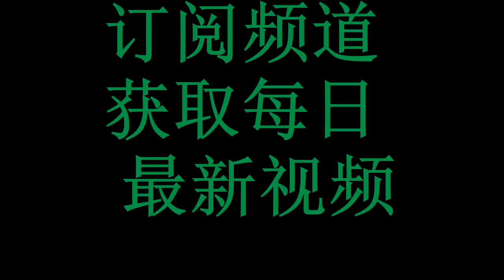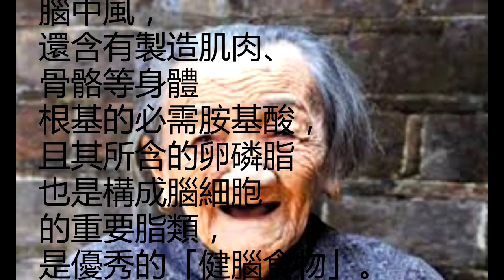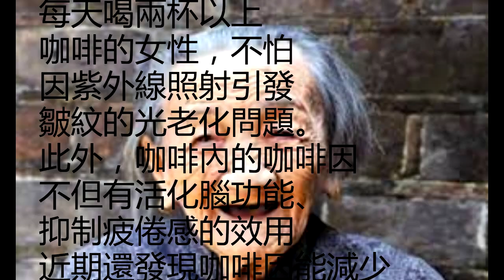【健康知识】想长命百岁！这样吃准没错。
每天吃蛋、
甜點一定配茶，
醫學博士回春
飲食4習慣
每個人都希望老
的時候不要臥病在床，
所以醫院裡總是
擠著滿滿的病人，
希望吃藥能快快
趕走宿疾。
但是許多被診斷
出高血壓、糖尿病
等疾病的中老年人，
雖然都按時吃藥、
定時追蹤病情，
但若未從日常生活
中控制飲食，
即使已經治癒
的疾病還是會一再復發。

日本醫學博士、
抗老醫療先驅
滿尾正在
《60而健。60歲以上的人，
身體如何仍強健？》
一書中指出，
老年疾病纏身的
因素除了高齡老化外，
幾乎都和四、
五十歲時的飲食
生活有關。
所以六十歲成為了
健康的關鍵年齡，
若能平安度過
六十歲階段，
老年生病的機率
就會大幅減少！
我們跟著滿尾正學習，
養成健康、正確的
飲食習慣，延長健康壽命。

餐餐八分飽、
吃對東西最健康

許多醫生都開始
建議病人吃飯八分飽，
但是每個人的
體質狀況不同，
感受也差很多。
因此，成年人的八分
飽分量，每餐的主食
大概是每餐一碗飯
（150公克）。但是
白飯是最容易致胖的食物，
且會使血糖急遽上升，
不得不減少攝取。
建議每周將白米飯
換成糙米飯兩到三次，
或是全部食用糙米飯，
糙米不只富含膳食
纖維還有豐富的維生素B，
是做為主食的最佳選擇。
若覺得糙米難吞嚥，
可煮成糙米粥，
少量就有飽足感，
還能預防變胖。

主菜的魚、肉類
大概是80-100公克，
主菜最好多吃魚，
一週至少攝取兩到三次。
雖然肉所含的脂肪酸
適量攝取能活化腦功能
並提升免疫力，
但攝取過量卻會引
起發炎，
成為癌症或動脈硬化
的成因，一週只能
攝取兩到三次，
且最好選擇高蛋白、
油脂少的雞胸肉。
而魚則是非常適合
每天吃一片的健康食品，
秋刀魚、鮭魚都富含
DHA和EPA，
有淨化血液的作用，
能預防生活習慣病。

早餐：
清淡，以碳水化合物為主，
並搭配少量蛋白質。

菜單範例－－飯、
豆腐海帶芽味噌湯、
納豆、吻仔魚，
加上蘋果或草莓等水果、
水煮蛋、咖啡或花草茶

午餐：以蛋白質為主，
也要均衡攝取脂肪、
碳水化合物和膳食纖維。

菜單範例－－和食套餐：
飯、烤魚、涼拌青菜、
味噌湯

晚餐：以蛋白質和膳食
纖維為主，少量攝取
碳水化合物，
並控制脂肪攝取量。

菜單範例－－
加了大量蔬菜的火鍋
（水煮雞肉鍋或泡菜鍋）、
半碗飯，加上醬菜或涼拌菜

起床就喝一杯水

各種疾病或老化現象
都是因為體內累積了
太多垃圾而引起！
國人常見的便祕
就是致癌的原因之一，
隨著停留在腸內的
糞便腐敗，不僅形成毒素，
導致免疫力下降，
甚至還會產生致癌物質。

若要解決便秘，
早上起床先喝一杯約
100毫升的溫開水，
這樣做就能刺激
並喚醒腸道，
產生排便意識。
另外，持續於早上
的固定時間坐在馬桶上，
一週後產生便意的
「排便反射」
機制就會正常化。

一天飲水量的最低
標準是「體重一公斤
要喝10~20毫升的水」
，也就是60公斤的人
一天要喝600~1200
毫升的水。
除了喝夠足量的水
之外，平常多攝取
膳食纖維也是幫助排
毒的一大重點，
尤其以晚上攝取
效果最佳，
如此一來隔天就能
排便順暢。

別怕吃蛋！
一天一顆活化大腦

很多人認為
「吃蛋會讓膽固醇上升」，
可是其實蛋不只
能預防動脈硬化、
腦中風，
還含有製造肌肉、
骨骼等身體
根基的必需胺基酸，
且其所含的卵磷脂
也是構成腦細胞
的重要脂類，
是優秀的「健腦食物」。

此外，蛋也是很有
飽足感的食物。
有研究指出，早餐吃蛋，
午餐攝取的
卡路里也會變少。
蛋含有身體所需
的各種必需營養素，
又有減肥效果，
建議每天都要吃一顆蛋。

吃甜食一定要配
「咖啡」或「茶」！

攝取過多碳水化合物
會大量消耗
維生素B群，
體內一但缺乏B群，
就會引發便秘
等免疫力變差的症狀，
且還會造成疲倦、
易怒等負面情緒。

咖啡有抑制飯後血糖
快速上升的功效，
愛吃甜食的女性
除了少吃甜食外，
也可以選擇以吃甜食
配咖啡或茶的方式食用。
有研究結果顯示，
一天一杯咖啡，
罹患糖尿病的風險
能降低13％。

而咖啡所含的綠原酸
擁有強效的抗氧化
（防曬）作用，
如今已經證實，
每天喝兩杯以上
咖啡的女性，不怕
因紫外線照射引發
皺紋的光老化問題。
此外，咖啡內的咖啡因
不但有活化腦功能、
抑制疲倦感的效用，
近期還發現咖啡因能減少
內臟脂肪、改善肥胖問題。

雖然喝咖啡有很
多好處，但一天服用過量
還是會傷身，
且選擇沒加奶精、
砂糖等添加物的黑咖啡，
才是健康的選擇。
长寿。

109歲、95歲的夫妻營養泰斗保健方法，簡單到人人可以復制！ 長壽過百歲，主要是堅持“四動” 六要訣 !

(小陳世界)「蕃薯」被科學家稱作長壽神物，但99%人吃法都在糟蹋它的神奇功效！原來蕃薯必須和這項東西一起吃！